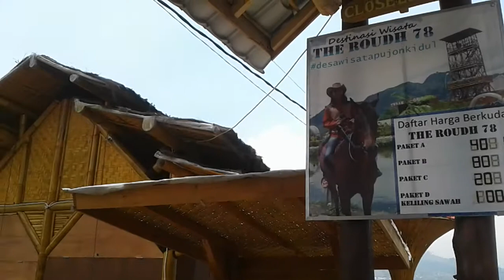De Jarany di Wisata Desa Pujon Kidul